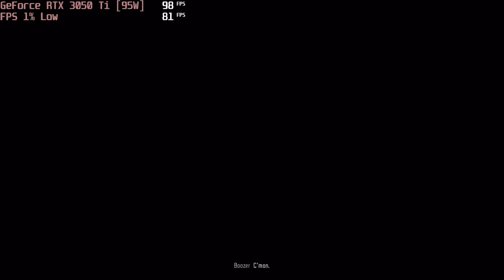🎮 NVIDIA GeForce RTX 3050 Ti [Laptop, 95W] - Days Gone gameplay benchmarks (1080p)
📈 Average: Low - 127 fps [0:04]; Medium - 110 fps [1:35]; High - 100 fps [3:15]; V.High - 75 fps [4:55]
⬇️⬇️⬇️ Best Laptops for Days Gone: COMING SOON!

💻 Test Configuration:
• 2x8 GB RAM
• External Monitor

✅ LaptopMedia.com